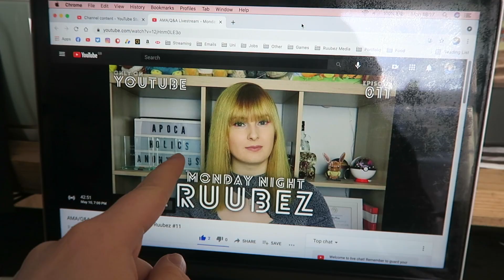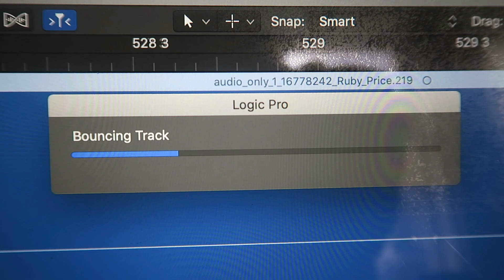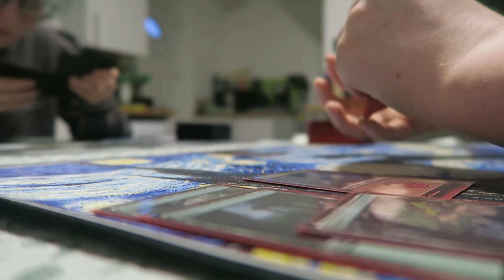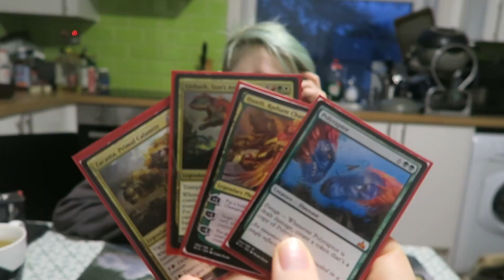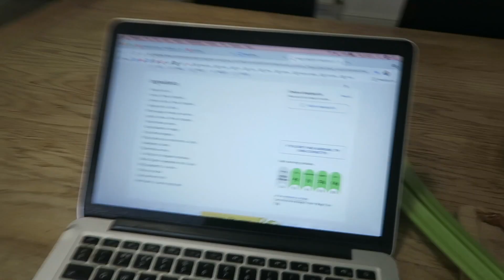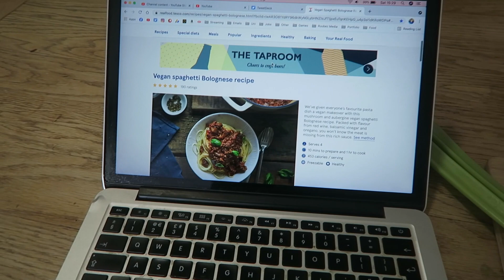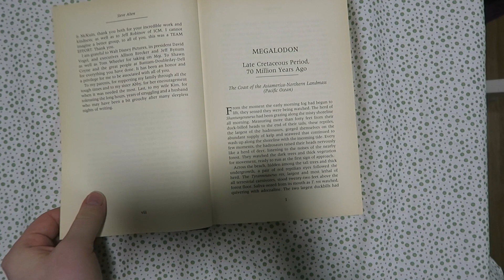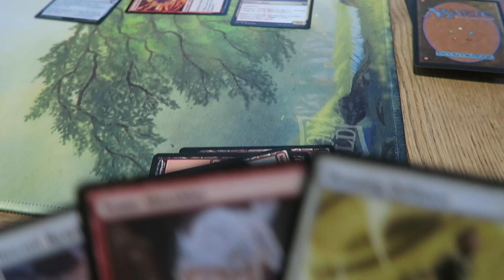A Week Ago... Things Felt A Little More Like Normal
A Week Ago I released a podcast featuring @walwin , brought back a classic vlog segment and things started to feel a lil’ bit more normal again!

A Week Ago series 2 logo by Beth Stanley

A Week Ago series 2 theme by Feelden Audio

Ruubez Media Links:
ruubezmedia.co.uk